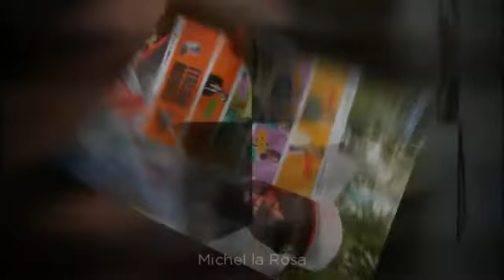OKO Eyewear fait son cinéma à Cannes !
Les personnalités du 66e Festival de cannes ont flashés sur la nouvelle collection de lunettes OKO inspiré par "Lady" Gaga, et "Georges"  Clooney !

WEB A SUIVRE

: le Pannel de vos chaines vidéos

: les infos soirée du festivals de Cannes